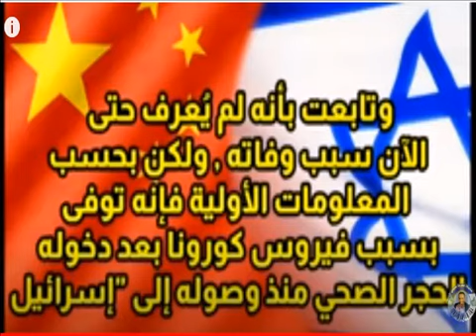عاجل: العثور على السفير الصيني لدى إسرائيل جثة هامدة في منزله قرب تل أبيب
عاجل: العثور على السفير الصيني بإسرائيل ميتا في منزله قرب تل أبيب
العثور على السفير الصيني في إسرائيل ميتًا في منزله
أعلنت وزارة الخارجية الإسرائيلية العثور على السفير الصيني لدى لدى إسرائيل، الأحد، داخل مقر إقامته في مدينة هرتسليا.
وقالت الوزارة أن الشرطة وصلت إلى مقر إقامة السفير دو في، وشرعت في التحقيق في وفاة الدبلوماسي الصيني، دون تقديم تفاصيل إضافية.

وتولى الدبلوماسي الصيني، البالغ من العمر 57 عاما، منصب سفير بلاده لدى إسرائيل مطلع العام الجاري.
مقتل السفير الصيني في إسرائيل